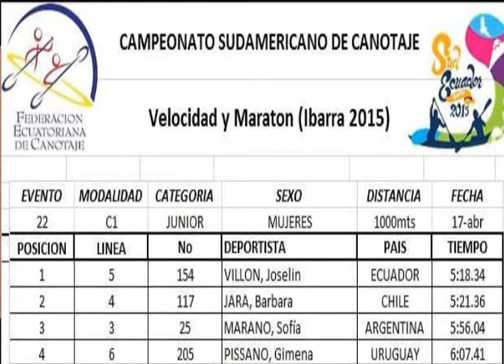medalla de oro en el Sudamericano de Ecuador